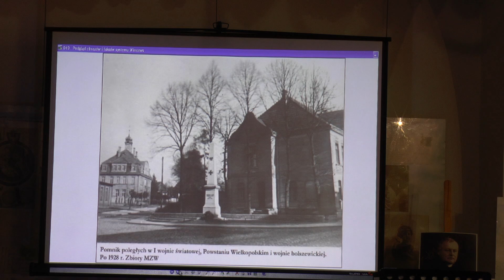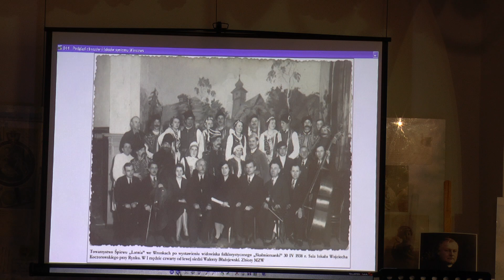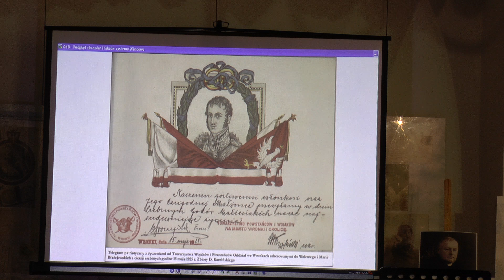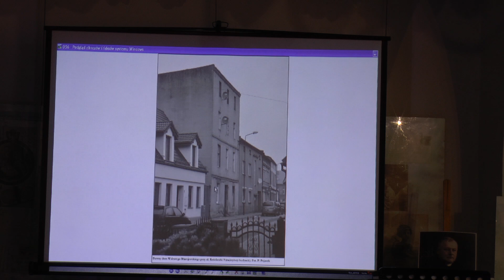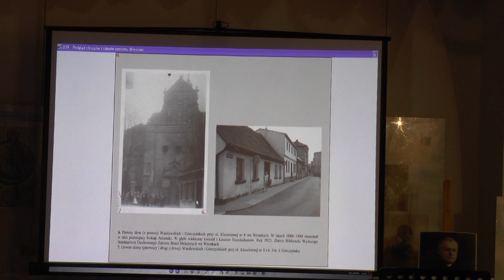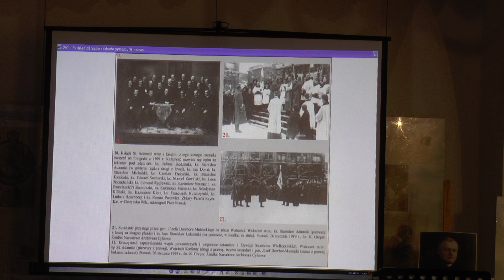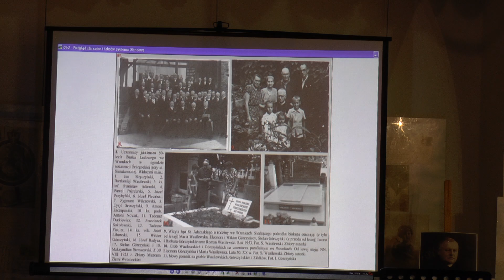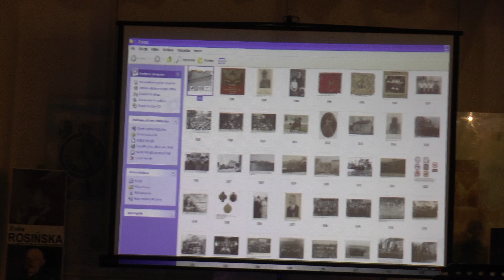30 12 2018 Wronki książka, koncert, kwiaty pod pomnikiem 3